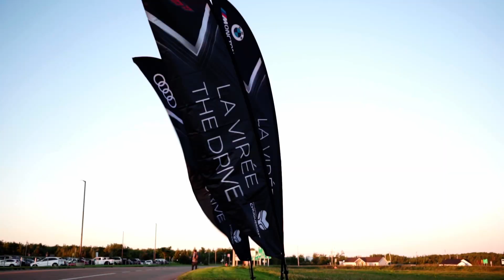Complex Union ­| La virée - The Drive 2023 Teaser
Presented by Exclusivo Car Club,
La Virée / The Drive 2023 is looking forward to stepping up their game in term of experience, and raise a even higher amount of money than before for the CHU Dumont Foundation.